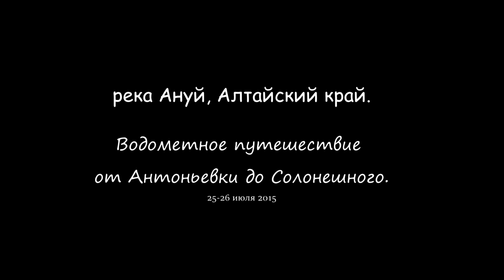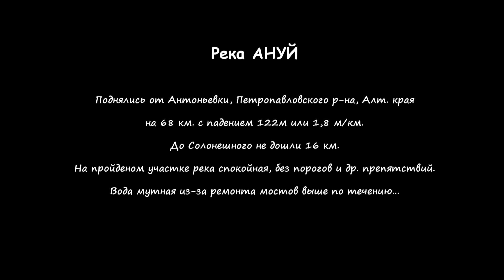река Ануй, Алтайский край / водометом по Алтаю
Водометное путешествие совершенное по одному из горных притоков реки ОБЬ - реке АНУЙ, 25-26 июля 2015г.
Пройдена на водомете большая часть новой для нас реки! Впечатления разные. С одной стороны, новые места, новые виды.С другой грязная вода, отсутствие уклона и препятствий + наличие по берегу деревень и не считанного количества скота.
В лбом случае мы представляли куда идем.
С точки зрения спортивного интереса - зачет.
Приношу извинения за качество видео и звука.
Удалил часть материала до обработки, восстановил не все и не в лучшем качестве((( Плюс YouTube забанил музыкальную композицию с 2:30 по 3:40, пришлось её удалить...